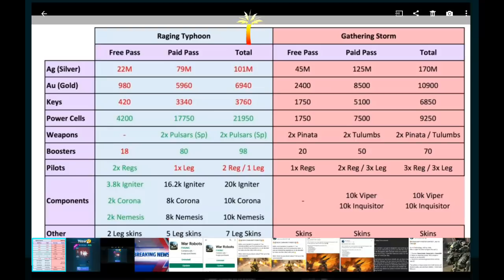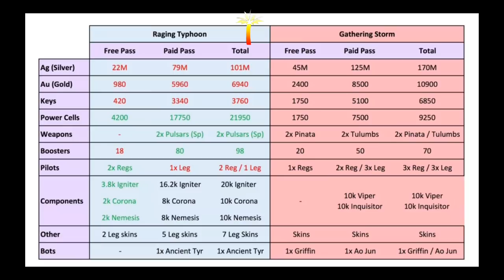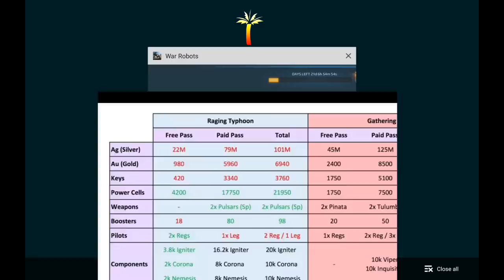War Robots - Raging Typhoon Turns Into Partly Cloudy With No Rain! Let's Break It Down!!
Battles Pass Discussion